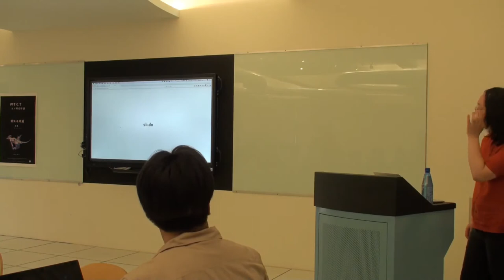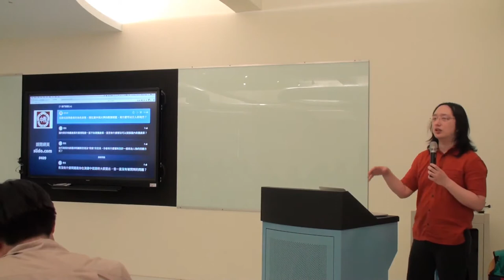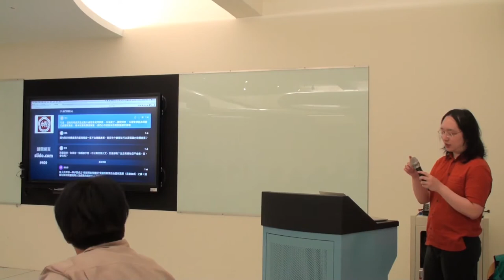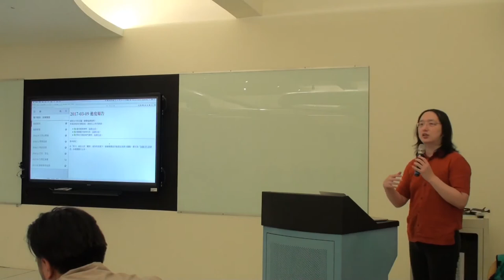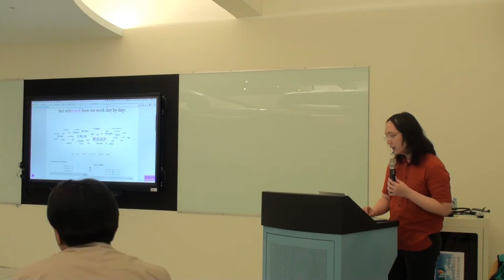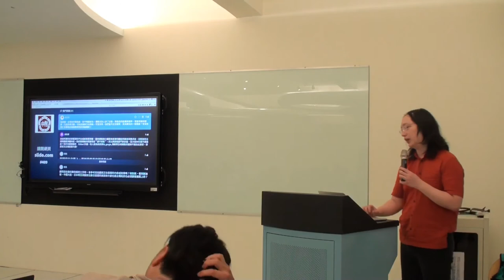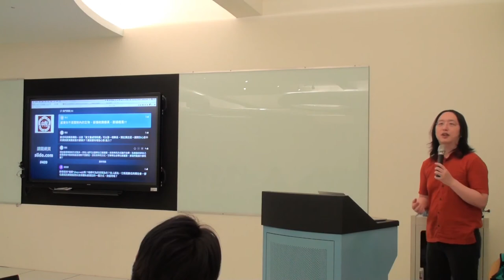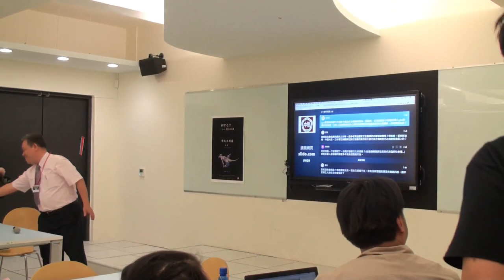2017-04-09 師大附中演講